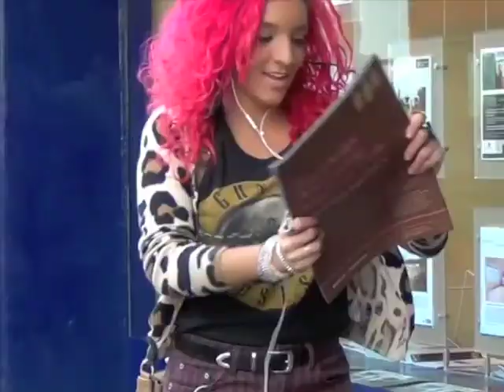Dance Advert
A Dance Advert made for an assessment given in our Popular and Urban Dance module at Roehampton University!